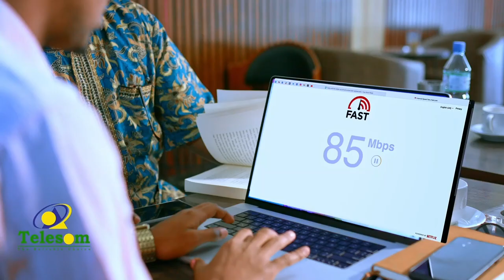Agaasimaha Cisbitaalka Laascaanood oo ka hadlay Xaalada dadkii ku dhaawacmay banaanbixii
Agaasimaha Cisbitaalka guud ee Laascaanood oo ka hadlay Xaalada dadkii ku dhaawacmay mudaraadyadii ka dhacay magaalada